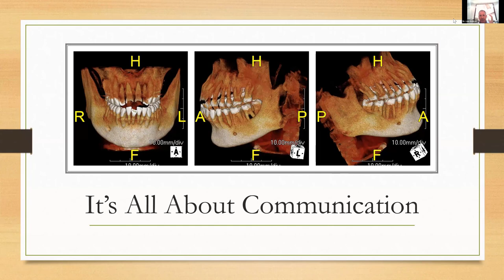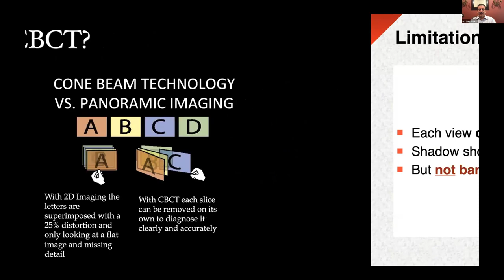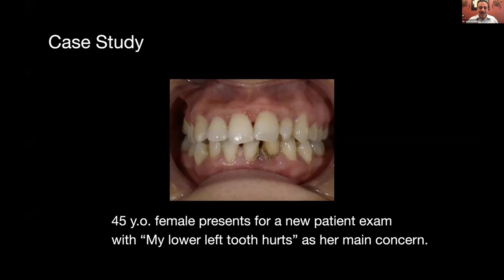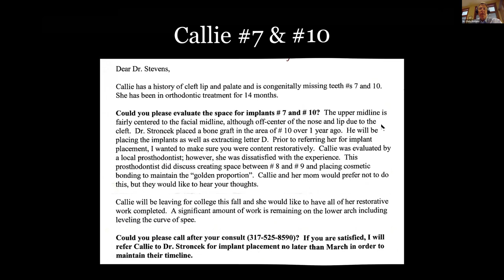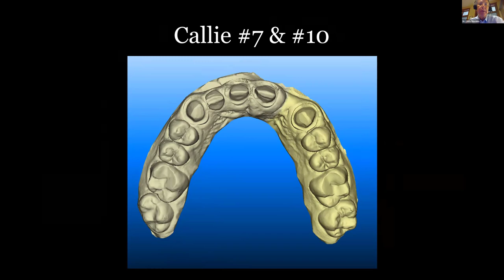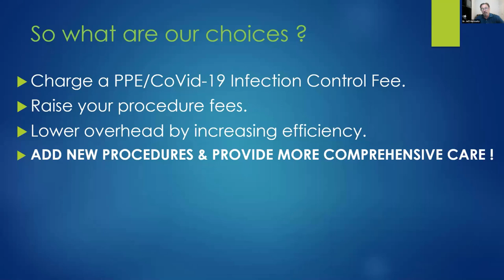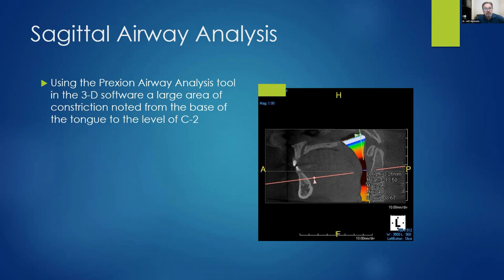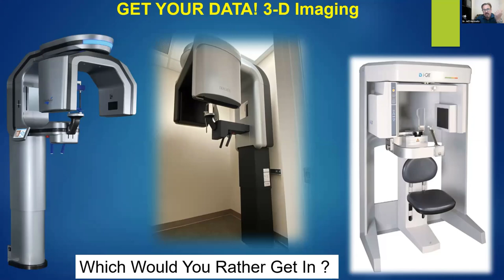Dental Treatment: 3D CBCT Technology May 21, 2021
COURSE SUMMARY
This 3-hour video is designed to educate dental professionals on the clinical and financial implications of adding 3D imaging (CBCT) technology into your practice. See how CBCT technology opens the door to more. Participants will learn how the technology allows for more diagnostics, provides better care, and contributes to better outcomes for practices and patients year after year.

Participants will also learn how to meet and exceed your practice’s production goals through the use of technology and automation. Learning and applying key skills will make dentists, their team, and their patients safer and happier while also improving case acceptance and retention. 3D imaging also provides clinicians with valuable diagnostic information that can ultimately be used to assess the risk for upper airway deficiency. When these conditions are diagnosed and treated, patients will have improved overall health. Indications and protocols for imaging of these structures as well as how the clinician can use this information for more successful treatment planning will be discussed. The three presentations will be followed by a panel discussion and a Q&A session with the audience.

LEARNING OBJECTIVES
1. Enhance diagnosis, treatment plans and outcomes with CBCT
2. Increase case acceptance through the use of technology in the treatment planning
3. Use CBCT to simplify and provide predictable outcomes in the implant procedure
4. Understand what you are missing in 2D can hurt you when an alternative treatment plan is needed
5. Use 3D imaging to learn diagnosis and symptoms of sleep apnea, and providing appliance therapy and other treatment alternatives to patients